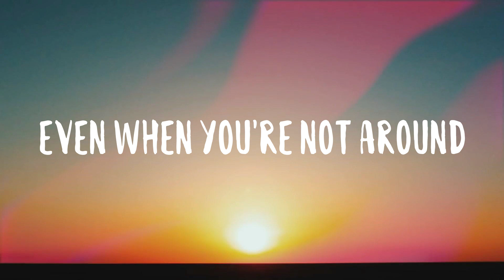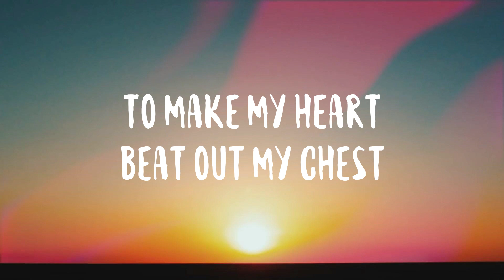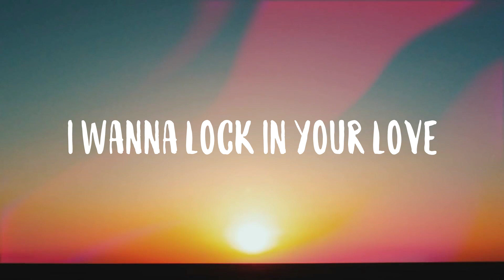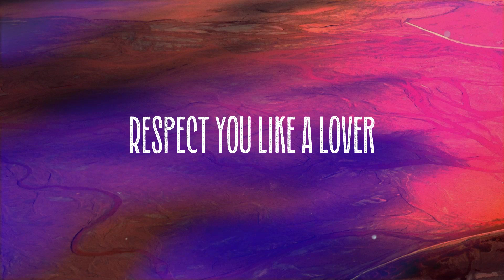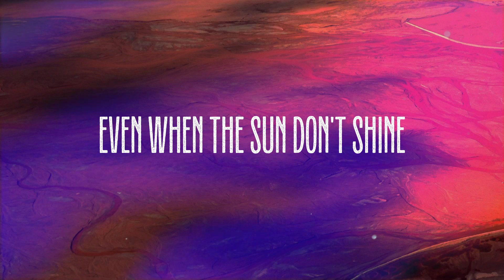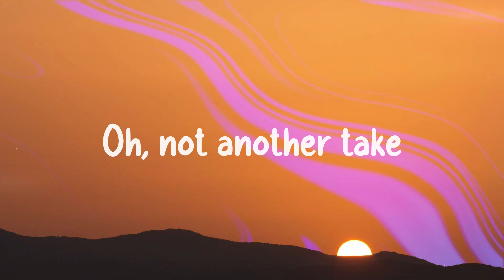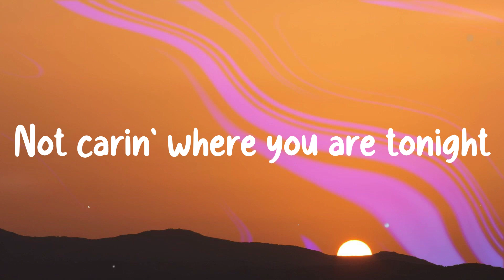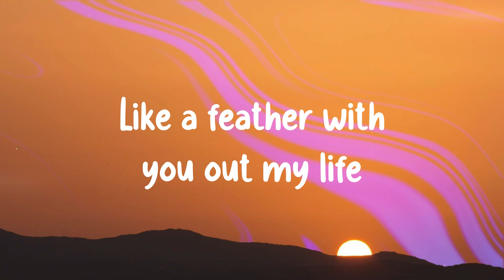Latch - Disclosure, Sam Smith [Lyric-centric] 💦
Latch - Disclosure, Sam Smith [Lyric-centric] 💦  Bài Hát: Latch
 Trình Bày: Disclosure ft. Sam Smith
 lift my heart up
 when the rest of me is down
 (never)
 you enchant me
 even when you're not around
 (never)
 If
 there are boundaries
 I will try to knock them down
 (never)
 I’m
 latching on babe
 now I know what I have found
 (never)
 I feel we're close enough
 I wanna lock in your love
 I think we’re close enough
 Could I lock in your love baby
 Now I got you in my space
 I won’t let go of you
 (never)
 Got you shackled in my embrace
 I’m latching on to you
 (never)
 (never)
 (never)
 I’m
 so encaptured
 got me wrapped up
 in your touch
 (never)
 Feel
 so enamored
 hold me tight within your clutch
 (never)
 How
 do you do it
 you got me losing every breath
 (never)
 What
 did you give me
 to make my heart beat out my chest
 (never)
 (never)
 (never)
 (never)
 Latching on to you
 (Never let go never let go)